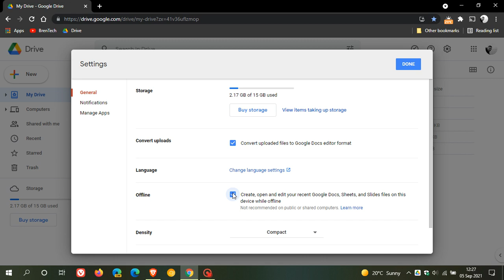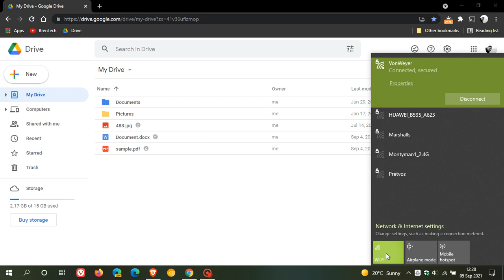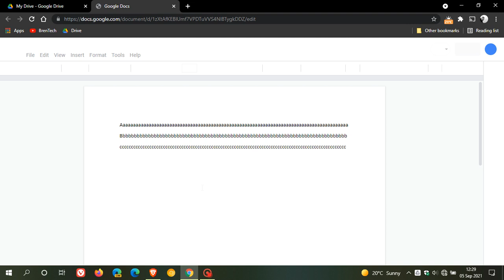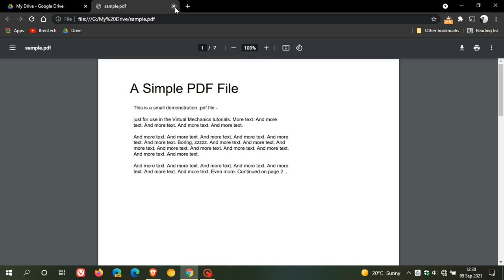Microsoft office files, Pdfs and Images are now available for offline usage in Google Drive online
Previously only Google’s own file types like Docs, Sheets and Slides could be used while offline.